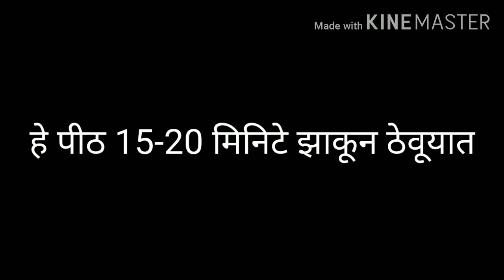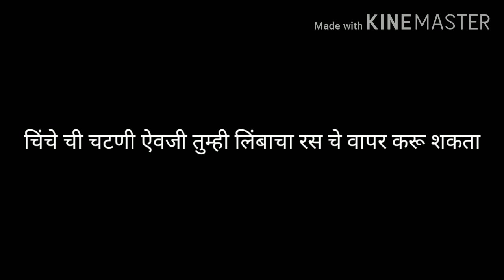भाकरवडी रेसिपी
Ingredients
भाकरवडी चे पीठ
1 कप मैदा
2 चमचे बेसन
मीठ चावी नुसार
4-5 चमचे तेल

भाकरवडी चे सारण

1 चमचे तीळ
1-2 चमचे जिरे
1 चमचे खसखस
1/2 वाटी सुक्के खोबरे (खिसून)
1 चमचे धणेपूड
1चमचे बडीशेप (पर्यायी)

चिंचेची चटणी
10-12 चिंच (15 मी.पाण्यात भिजवणे)
1 छोटा चमचे लाल मिरची पूड
1 छोटा चमचा मीठ
1/2 वाटी गूळ
फोडणीसाठी तेल आणि जिरे किंवा धने

टीप चिंचेची चटणी नसेल तर लिंबाचा रस वापरू शकता.